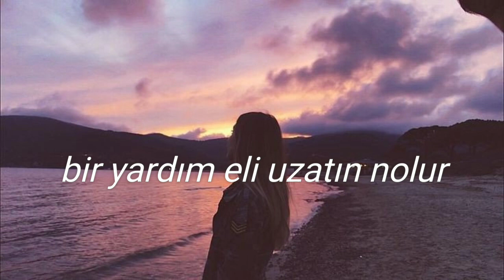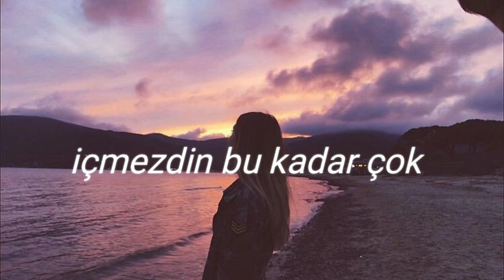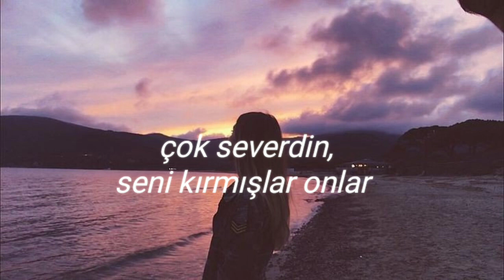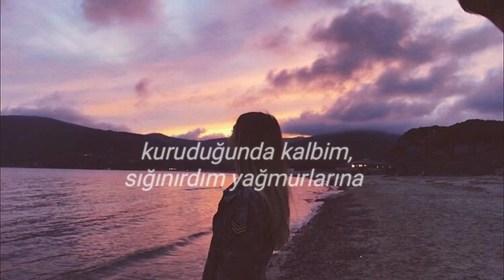Kubilay Karça - Seni Kırmışlar - (Slowed • Sözleri)